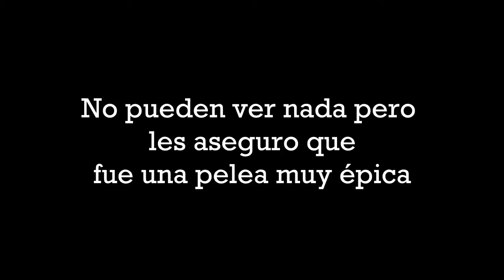Dark Souls (Parte 7) - Matemos al mariposón!!!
Y continuamos con el Dark Souls!!! En ésta oportunidad jugamos nuestro primer "Gameplay" de éste juego en el nuevo país, donde tomamos nuevos caminos~